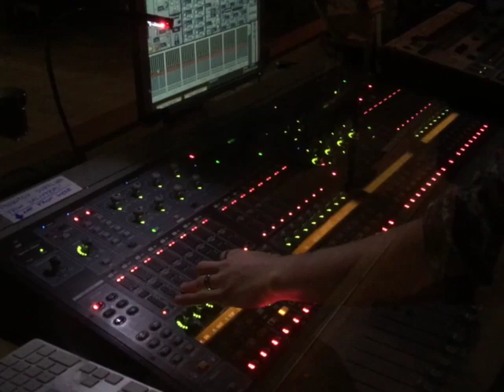Dextra Button Factory